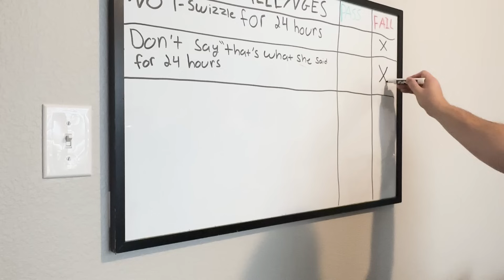Elden Ring’s ACHIEVEMENTS were TORTURE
Soulsborne games are my favorite type of games because of the challenge they offer. Having not played a Soulsborne game since Dark Souls 3, I decided to jump back in with Elden Ring and unlocking all the achievements.